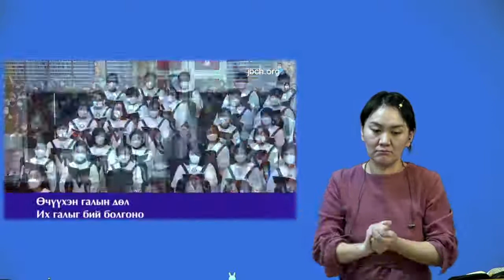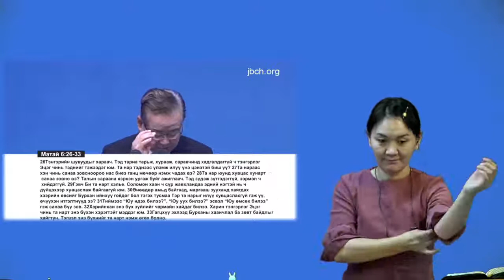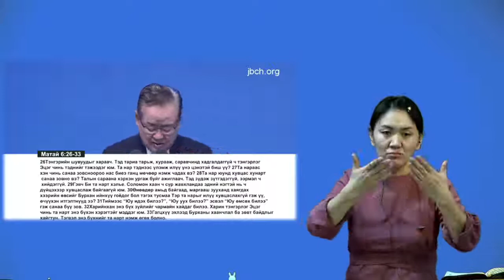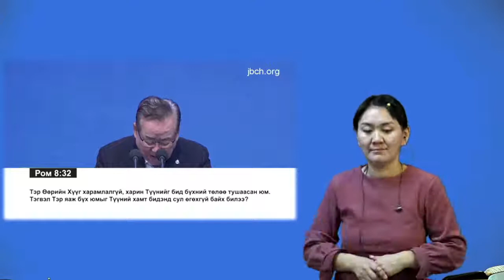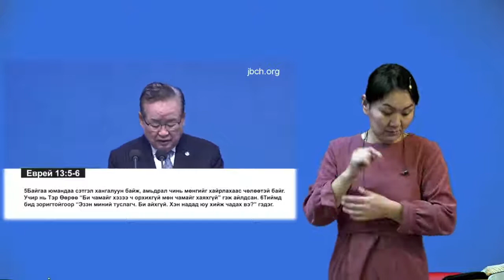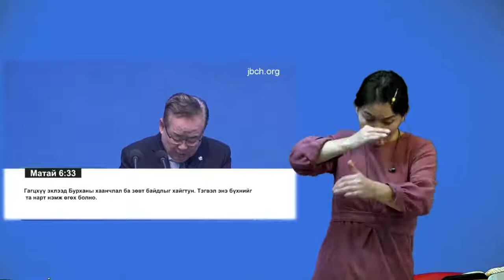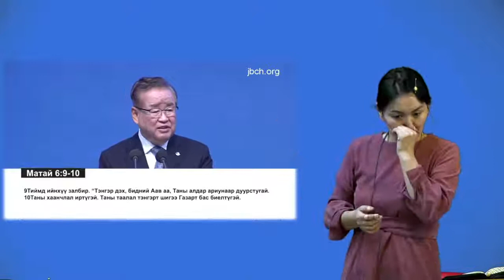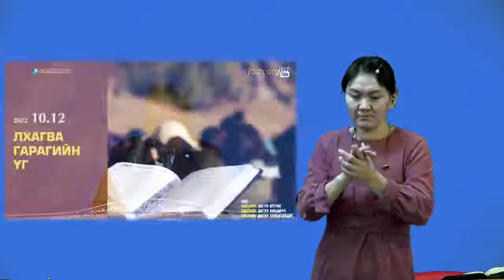2022.10.12 ЛХАГВА ГАРАГИЙН ҮГ